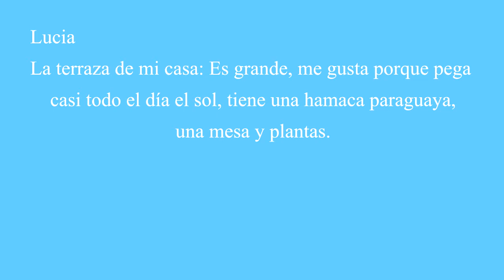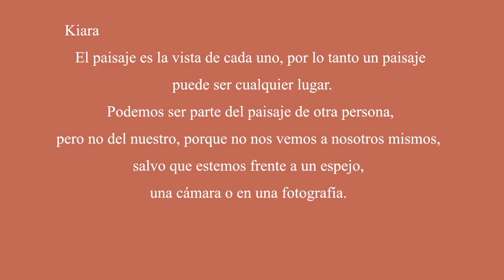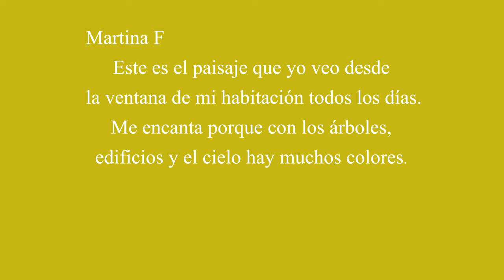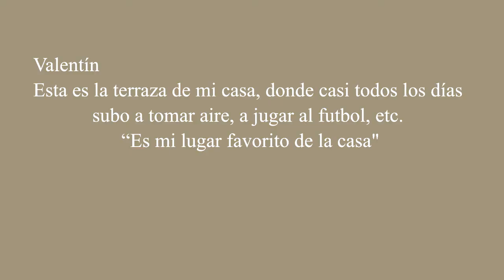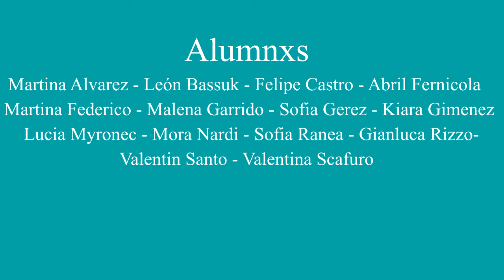Paisajes en cuarentena - Plástica 2do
Estos trabajos fueron realizados por los alumnos y alumnas de 2do año de plástica. Trabajamos a partir de la muestra “Apostillas” del MUNTREF Centro de Arte Contemporáneo. Nos inspiramos en el video “Días de cuarentena. Días puertas adentro” del fotógrafo RES, quien se pregunta:
¿Qué es el paisaje? ¿Cómo puedo ser el paisaje? ¿Qué paisaje podemos construir?', se pregunta, y aquí nos pregunta, Res, en los días de confinamiento en la ciudad de Buenos Aires